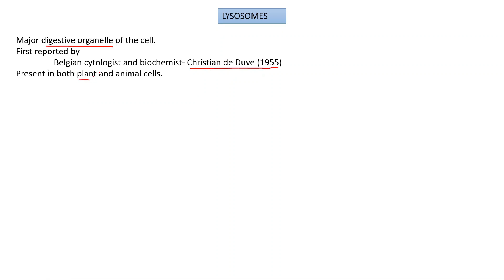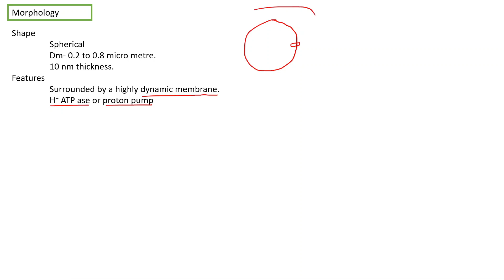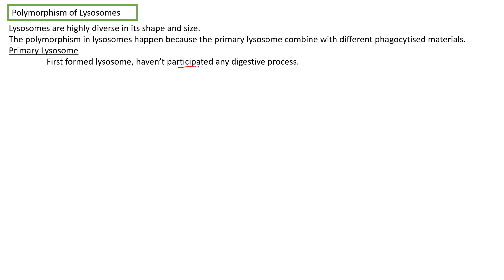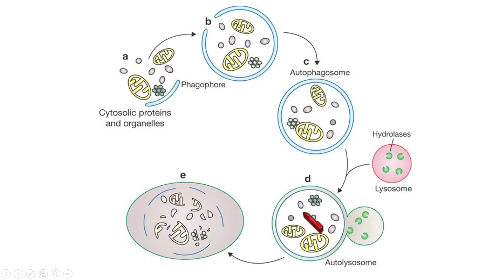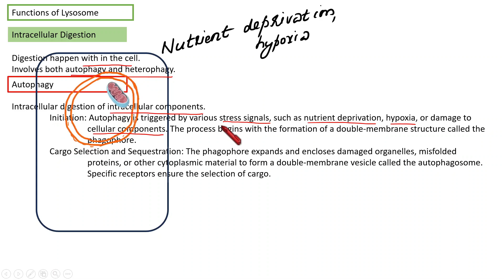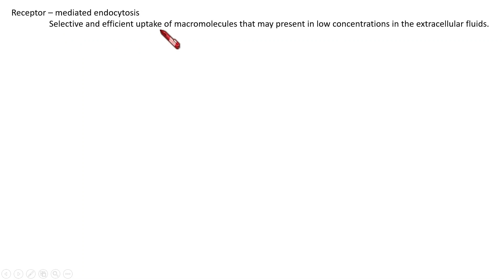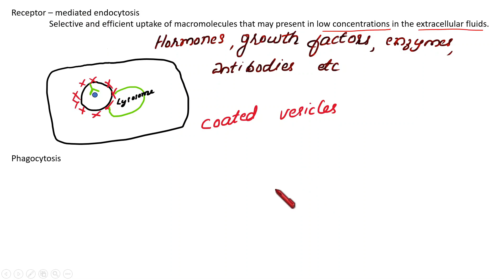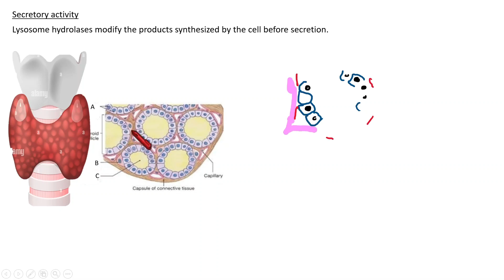Lysosomes | Malayalam | Dr. Rani.S.Dharan